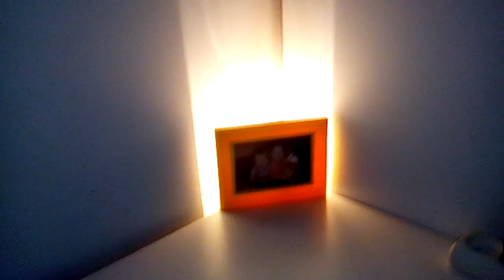Konstruowanie podświetlenia w ramce :)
Robienie podświetlanej ramki :P